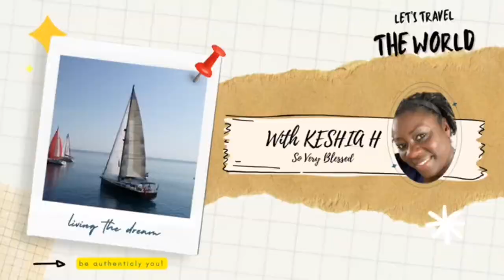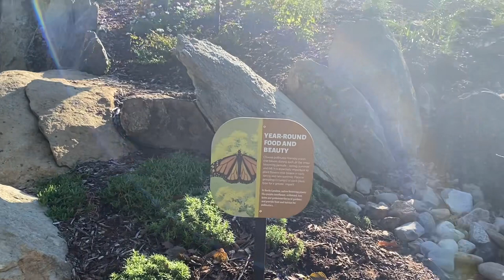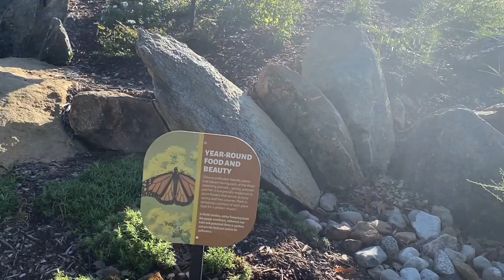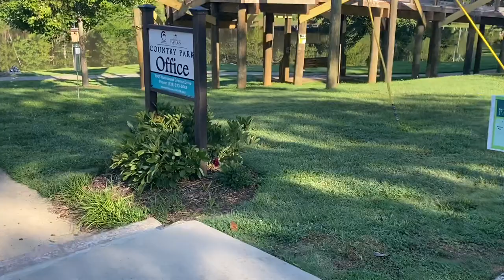A Blessed but Painful Walk in the Park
Hello friends. On this day I was meeting a lovely neighbor who gifted me with gardening grow bags. Such an unexpected but wonderful gardenblessing. We met at my favorite park. After collecting the bags I decided to take a walk around the park. It start off wonderful but the backpain started. I try so hard to not let my pain limit me but it does and more frequently as well. Come along with me to see how the walk goes.
Be kind to yourself and one another and to this great big world of ours. Stay blessed friends. ✌🏾🌺🙂